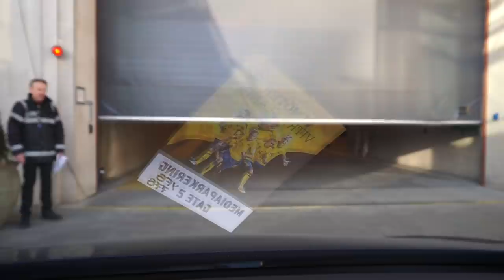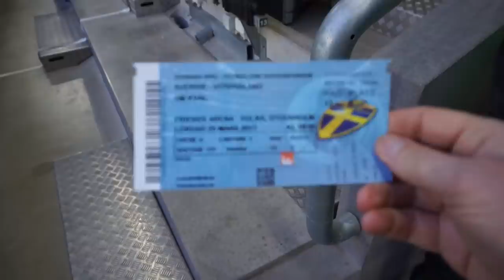Landskamp vid sidan * EKWLOGG #1